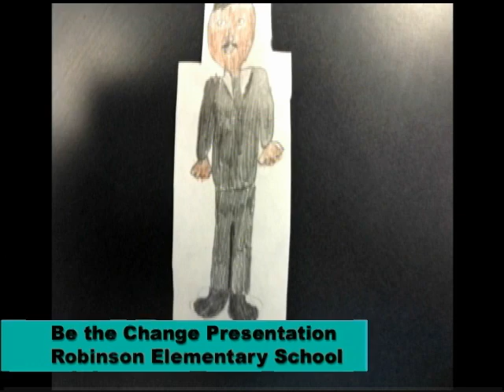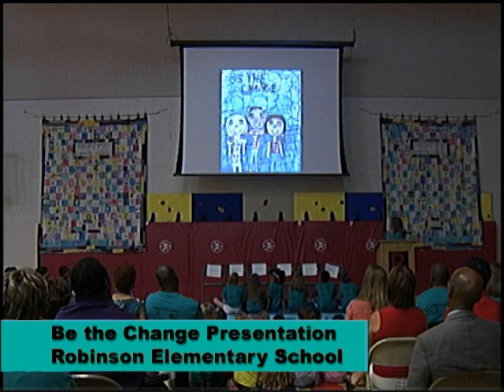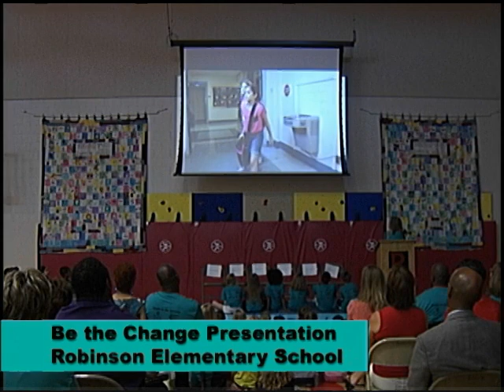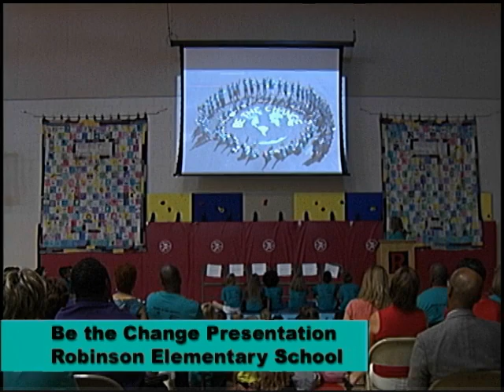Be The Change Presentation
Robinson Elementary School in Kirkwood, MO holds an assembly to present Mrs. Puzzo's 4th Grade Class's "Be The Change" video.